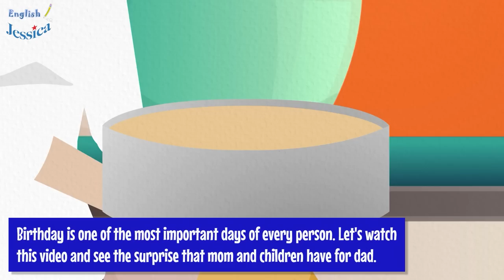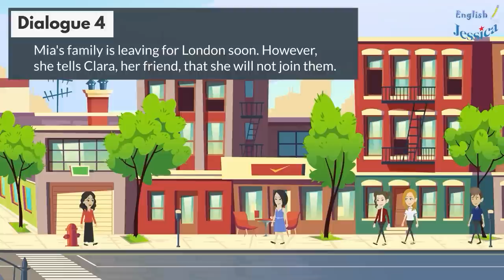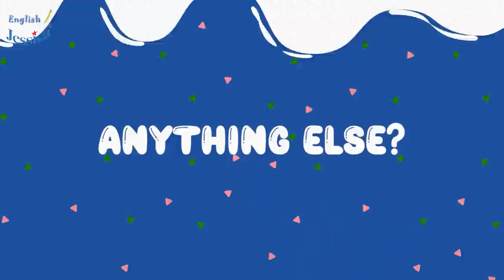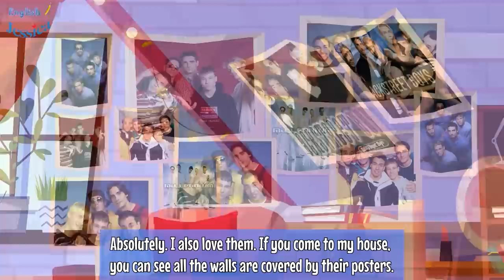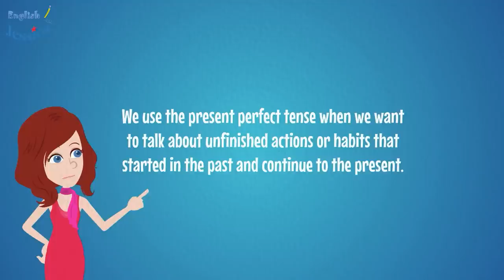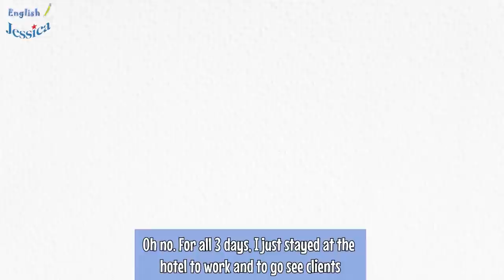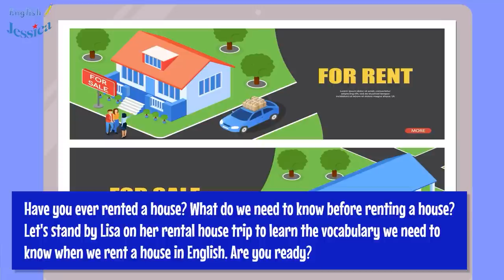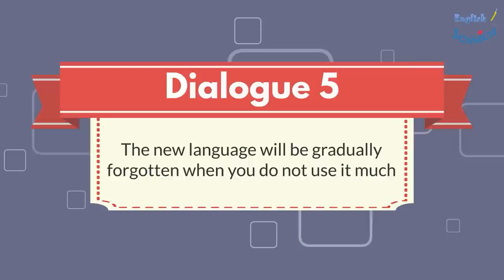110 Minutes of English Listening and Speaking Practice for Everyone - English Conversation Practice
This video has many daily conversations to help you quickly achieve your goal of being confident and fluent in English communication. Hope you will speak English like a native one day soon 😘